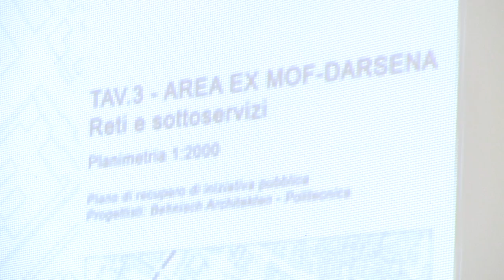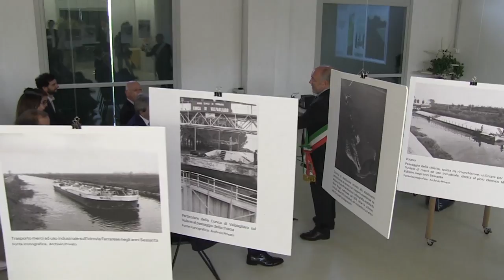Gentiloni all’azienda Bonifiche Ferraresi e alla Darsena di Ferrara (19/07/2017)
Ferrara, 19/07/2017 - Il Presidente del Consiglio Paolo Gentiloni ha visitato l’azienda Bonifiche Ferraresi a Jolanda di Savoia (FE) e la Darsena di Ferrara (Palazzo Savonuzzi).